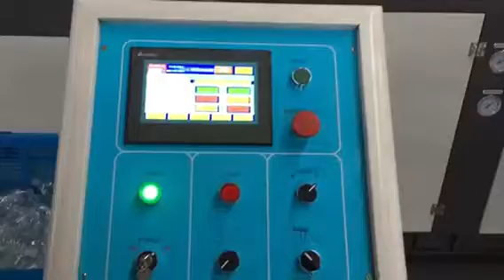Need make good bottle? The automatic blow moulding machine may help!